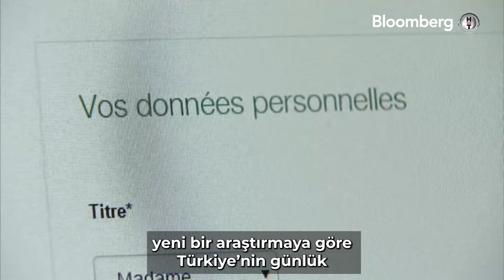İnternet Kullanıcıları Siber Güvenlikte Sınıfta Kaldı | Hızlı Bakış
Siber güvenlik şirketi NordVPN tarafından yürütülen yeni bir araştırmaya göre Türkiye’nin günlük hayattaki çevrimiçi güvenlik bakımından sınıfta kaldığını gösteriyor.

50 bine yakın katılımcının katıldığı araştırmada, katılımcılara dijital gizlilik bilgilerini, becerilerini ve alışkanlıkları soruldu.

Araştırmada en yüksek puanı sırasıyla Almanya, Hollanda ve İsviçre aldı.

Şaşırtıcı bir şekilde Japonya, Rusya ve Hindistan gibi teknoloji sektöründeki başarılarıyla tanınan üç ülke, ilk 15'e bile giremedi.

Türkiye ise 21 ülkenin katıldığı araştırmada  20. sırada kaldı.

Hazırlayanlar:
Barbaros Görgü
Harika Kıvılcım Ertunç